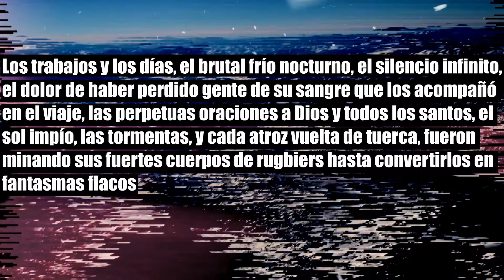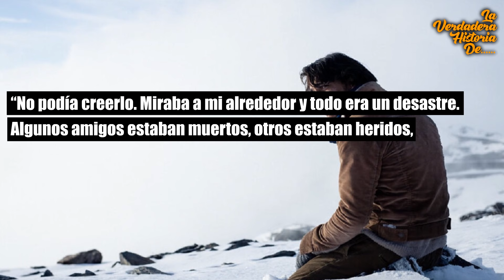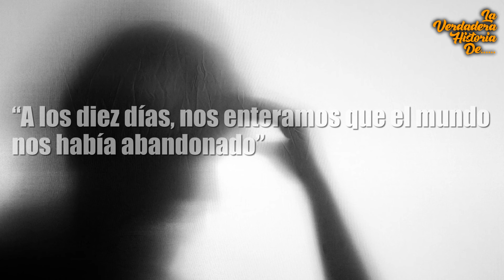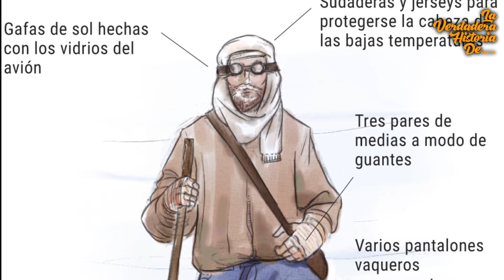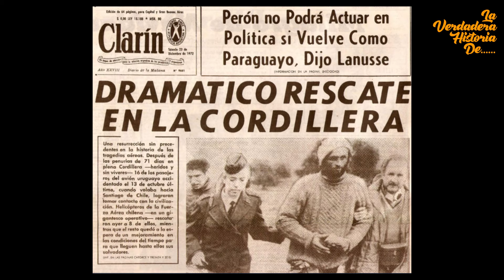La Verdadera Historia de LA SOCIEDAD DE LA NIEVE 🏔️La Tragedia y Milagro de los Andes! El Vuelo 571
"La Sociedad de la Nieve" basada en hechos reales como muchas películas exitosas de los últimos años del director Juan Antonio Bayona nos transporta a la historia que en los 70s seria conocida mundialmente como el "MILAGRO DE LOS ANDES", la noticia seria conocida mundialmente, un grupo de estudiantes Uruguayos que se dirigían a Chile para librar un juego de rugby  en el "Vuelo 571" quedarían atrapados en los Andes, sin ayuda y a espera de la muerte... Para su fortuna, su audacia y esperanza les daría una 2da oportunidad! En este video les cuento su verdadera historia...
0:00 Intro de La Verdadera Historia de La Sociedad de la Nieve
0:41 El Vuelo 571
1:40 Como fue el choque en los Andes
2:55 Después del choque en los Andes
4:11 Los sobrevivientes escuchan por la radio que dejaron de buscarlos
4:56 La avalancha
5:32 La decisión de comer a los fallecidos
6:00 Como sobrevivieron al frio extremo
6:53 Fernando Parrado y Roberto Canessa deciden ir por ayuda
7:31 El encuentro con Sergio Catalán el arriero Chileno
8:08 El rescate de los sobrevivientes del "Milagro de los Andes"
8:32 Que paso después del rescato de los Andes